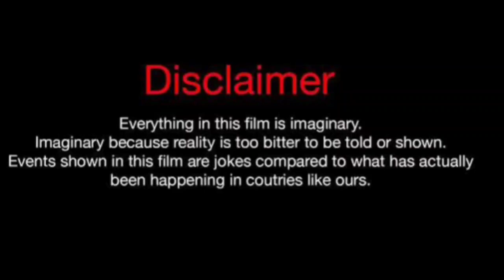Natasha Elizabeth Vs Flo (kountry Wayne member) Real Life Partners 2024